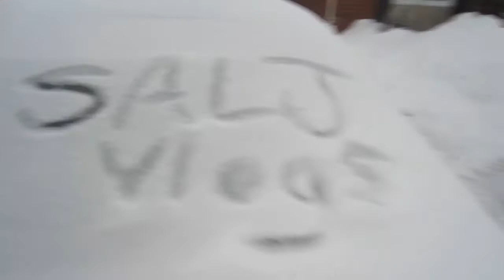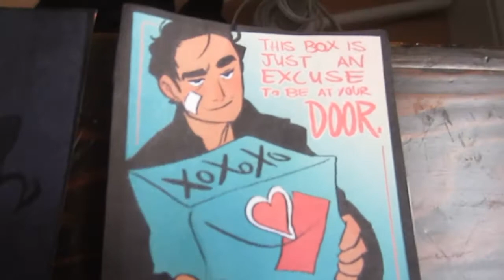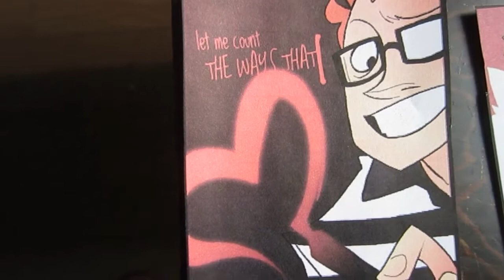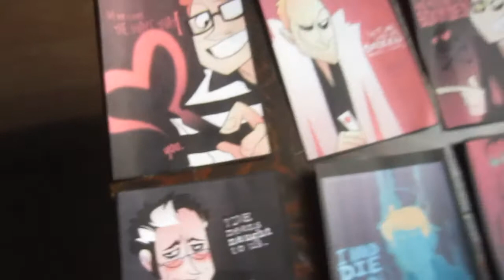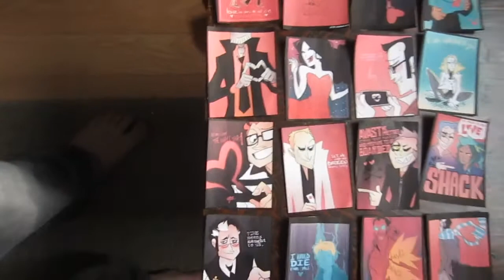LYDIA RULES THE WORLD (Day 358 - February 14, 2013)